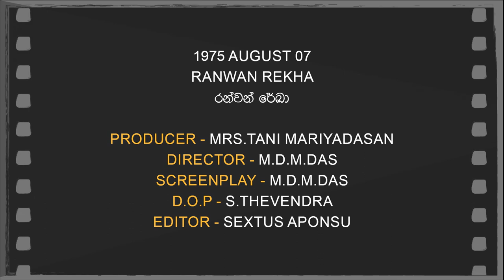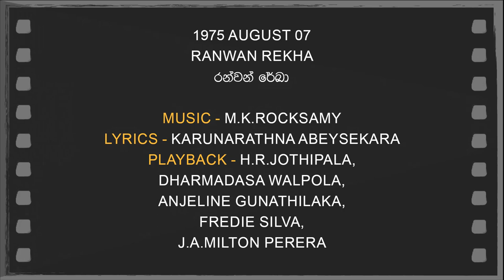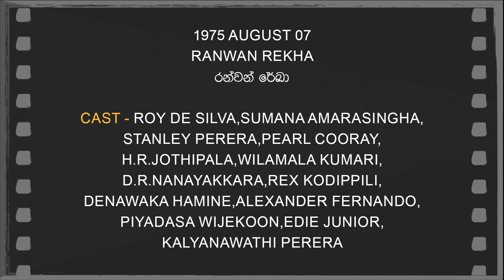Daily Movies 1975 AUGUST 07 RANWAN REKHA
PRODUCER-MRS.TANI MARIYADASAN
DIRECTOR-M.D.M.DAS (DANNY MARIADASAN)
SCREENPLAY-M.D.M.DAS
D.O.P.-S.THEVENDRA
EDITOR-SEXTUS APONSU
LYRICS-KARUNARATHNA ABEYSEKARA
PLAYBACK-H.R.JOTHIPALA,DHARMADASA WALPOLA,ANJELINE GUNATHILAKA,FREDIE SILVA,J.A.MILTON PERERA
CAST-ROY DE SILVA,SUMANA AMARASINGHA,STANLEY PERERA,PEARL COORAY,H.R.JOTHIPALA,WILAMALA KUMARI,D.R.NANAYAKKARA,REX KODIPPILI,DENAWAKA HAMINE,ALEXANDER FERNANDO,PIYADASA WIJEKOON,EDIE JUNIOR,KALYANAWATHI PERERA